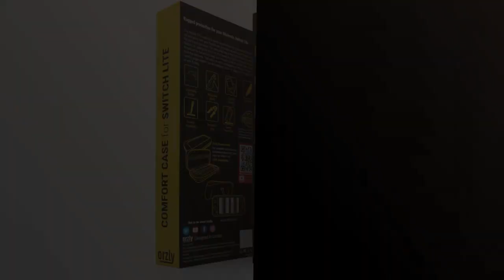Los 4 mejores protectores para tu Nintendo Switch Lite: Funda de Silicona destacada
🤑 Todos los productos

✋  Aquí están los 4 mejores protectores para tu nintendo switch lite: funda de silicona destacada disponibles en el mercado.

🔽🔽🔽 ENLACES DE COMPRA FUNDA SILICONA NINTENDO SWITCH LITE 🔽🔽🔽

1) JETech Funda Compatible Nintendo Switch Lite 2019, Carcasa de Protección, Anti-Choques/Arañazo (Transparente)

2) Funda para la Nintendo Switch Lite – Comfort Grip Case, Carcasa Protectora con puños de Mano Rellenos Integrados para la Parte Posterior de la Consola Switch Lite, con Soporte Plegable - Turquesa

3) REDTRON Funda Protectora para Nintendo Switch Lite, Funda cómoda de TPU de Cristal con Protector de Pantalla de Vidrio Templado y Tapas de Agarre para la Consola Nintendo Switch Lite 2019

4) HEYSTOP Carcasa para Nintendo Switch Lite, Funda para Nintendo Switch Lite con Protector de Pantalla para Nintendo Switch Lite Console y Grips con Agarres para el Pulgar - Rosa

00:00 - Intro
00:07 - 1) JETech Funda Compatible Nintendo Switch Lite 2019, Carcasa...
00:39 - 2) Funda para la Nintendo Switch Lite – Comfort...
01:10 - 3) REDTRON Funda Protectora para Nintendo Switch Lite, Funda...
01:42 - 4) HEYSTOP Carcasa para Nintendo Switch Lite, Funda para...
02:12 - Outro